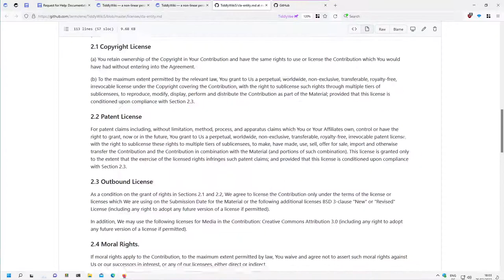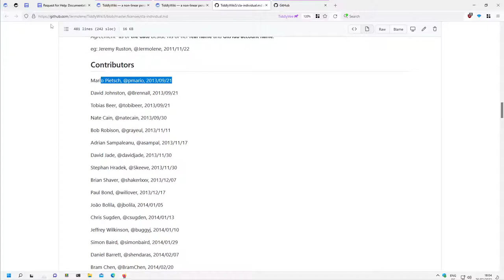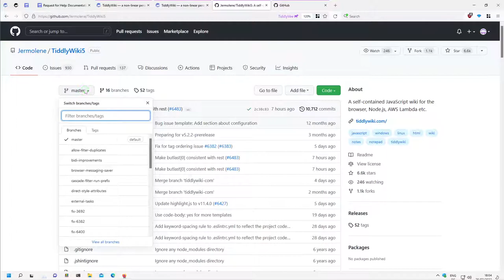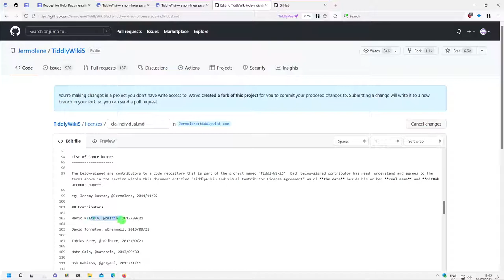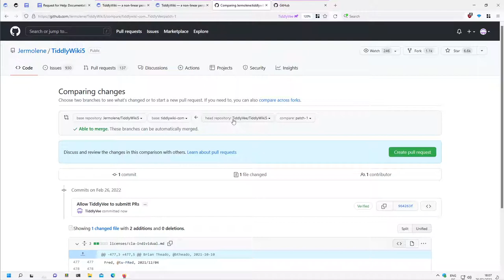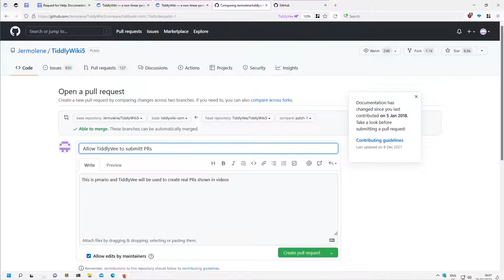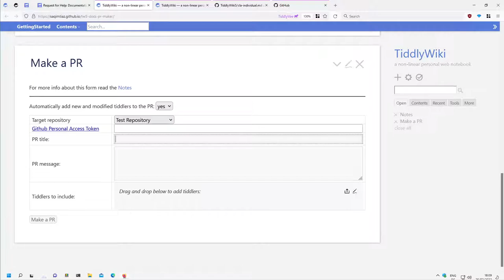02 Sign TW CLA using GitHub Web UI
A short video, how to sign the TiddlyWiki Contributor License Agreement using the GitHub Web UI